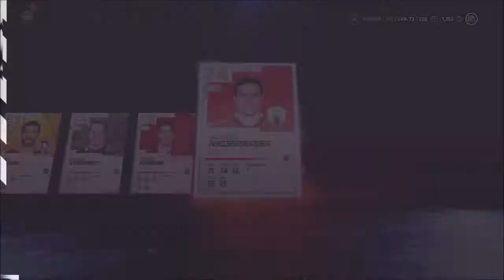NHL 21 Pack Opening || I'm Back?? Plans for youtube??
Hey everyone it has been way TOOO long since I’ve done anything for youtube and content creating stuff.

Let me know how the sound and video quality is of the vide, what do you guys want to see from me on youtube in regards to NHL 21!